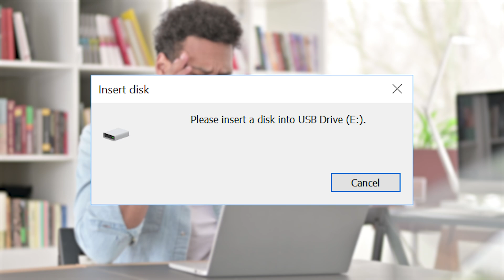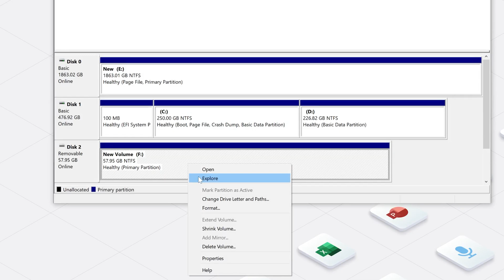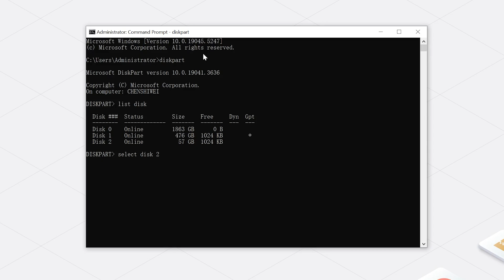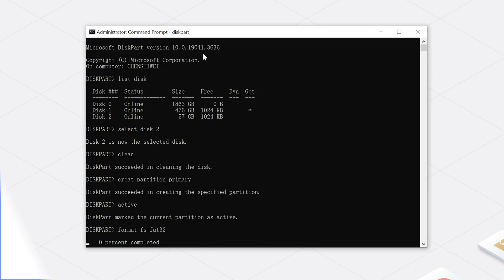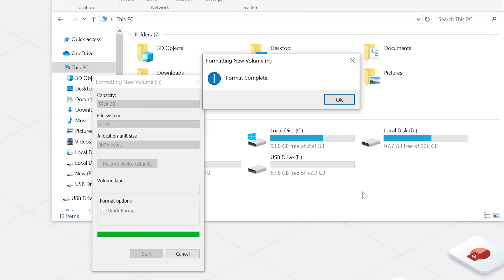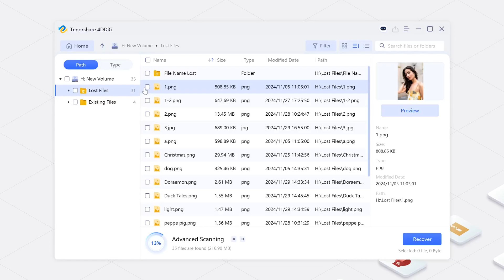[7 Ways] How to Fix Please Insert a Disk into USB Drive? FIXED!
Tip: How to Recover Lost Data After Fixing the Error with 4DDiG
Struggling with the "Please Insert a Disk into USB Drive" error? In this video, we'll walk you through seven proven methods to fix this frustrating issue, along with a bonus tip on recovering lost data using 4DDiG Data Recovery.

📌Timestamps:
00:00 Intro
00:34 Method 1: Check the USB Port and Connection
00:53 Method 2: Assign a New Drive Letter
01:31 Method 3: Scan Hardware Changes
01:54 Method 4: Update Driver
02:10 Method 5: Fix Inaccessible USB Drive Using Diskpart
03:04 Method 6: Delete Partition and Create a New One
03:46 Method 7: Format the USB Drive
04:21 Tip: How to Recover Lost Data After Fixing the Error

**🌟 Why 4DDiG?**
• **Deep Scan:** Recovers documents, photos, videos, and more.
• **User-Friendly:** No technical skills needed.
• **Free Preview:** Verify files before recovery.

🔧 7 Fixes to Resolve USB Disk Error:**
1️⃣ **Check USB Port & Cable**
→ Swap ports/cables to rule out hardware issues.

2️⃣ **Change Drive Letter in Disk Management**
→ Resolve conflicts by assigning a unique letter via **Windows + X - Disk Management - Change Drive Letter**.

3️⃣ **Scan for Hardware Changes**
→ Refresh USB detection via **Device Manager - Universal Serial Bus Controllers - Scan for hardware changes**.

4️⃣ **Update/Reinstall USB Drivers**
→ Fix corrupted drivers using **Device Manager - Update Driver** or reinstall USB controllers.

5️⃣ **Repair with Diskpart Commands**
→ Use **Command Prompt** to clean, format, and rebuild partitions (`diskpart - clean - create partition primary`).

6️⃣ **Delete & Recreate Partitions**
→ Wipe damaged partitions via **Disk Management - Delete Volume - New Simple Volume**.

7️⃣ **Format the USB Drive**
→ Last-resort fix (**FAT32/NTFS**) to restore functionality.